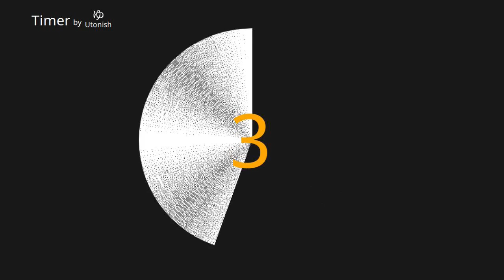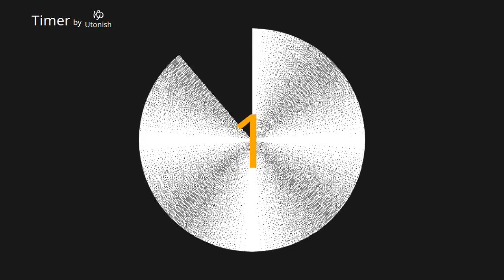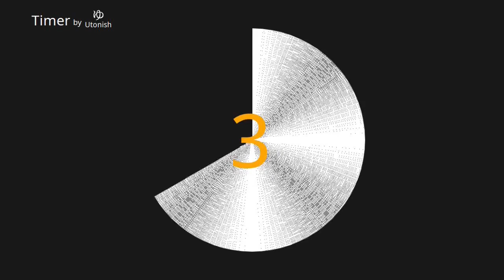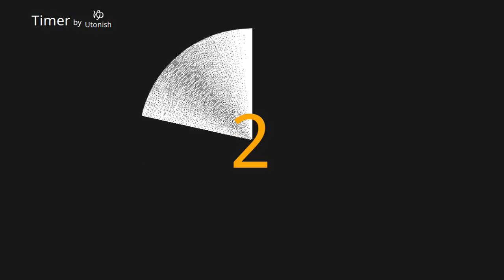6 Second Interval Timer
6 Second Interval Timer 100 times

0:00 1st
5:04 51st
9:04 91st